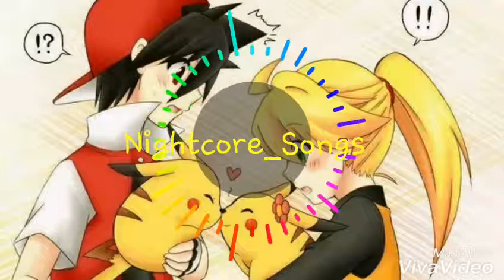Nightcore-Animals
Istagram:Sery_craft
App per i Nightcore: Music speed Changer
Effetti:Audiovision

Sciauu